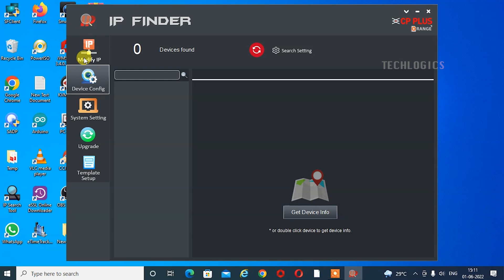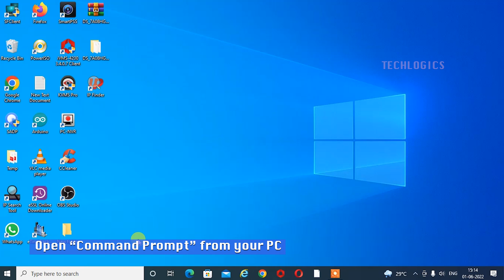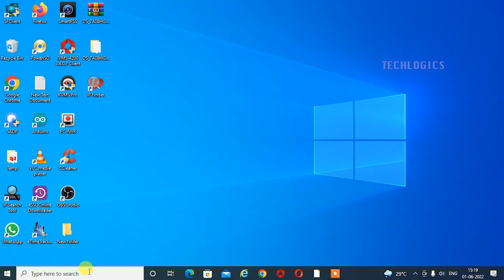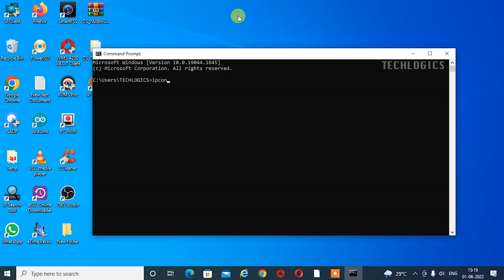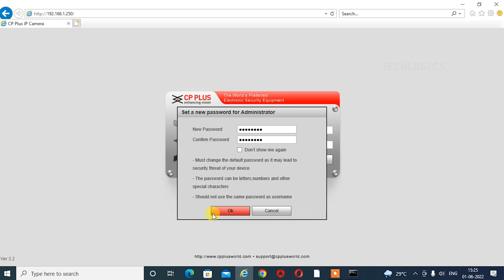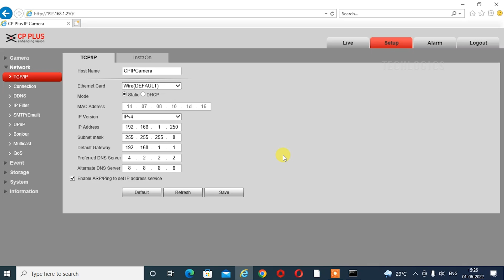CPPLUS Ip camera Admin password reset by Hardware reset | Method 1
How to reset CPPLUS IP camera by pressing reset button without customer support

0:00 Introduction
0:22 Remove front glass panel
1:08 Camera connection with PC
1:38 How to find Camera IP address
3:05 Camera reset button
4:07 Camera IP find & Create Password